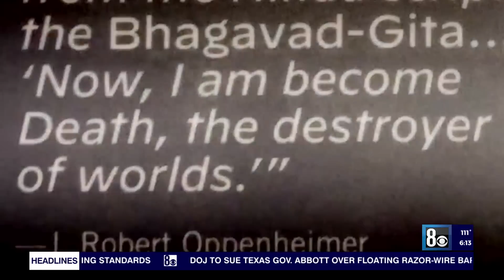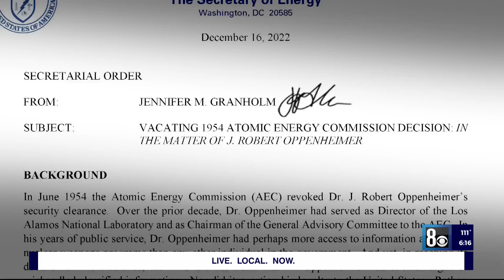'I am become death,' Oppenheimer's family looks back on the physicist's legacy as biopic is released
History shows that J. Robert Oppenheimer, the father of the atomic bomb, was deeply conflicted about his creation. He and his team of scientists and engineers knew they were racing against Nazi Germany to develop an atomic bomb, the survival of civilization in the balance.